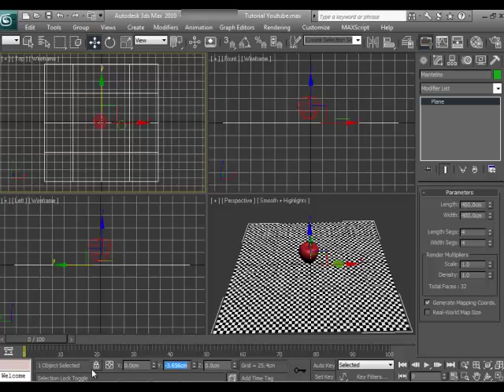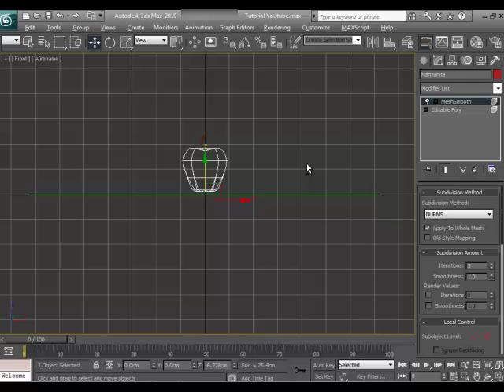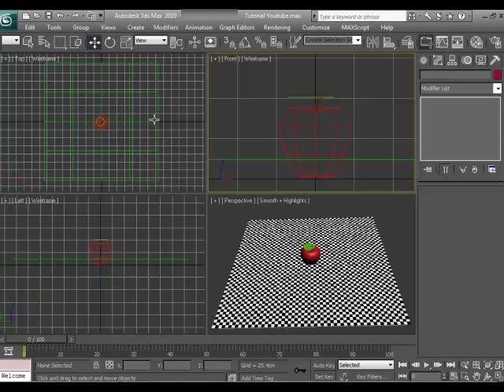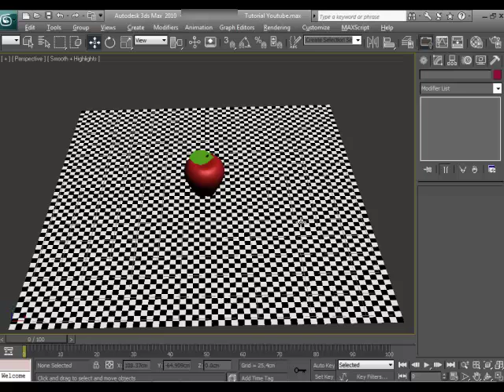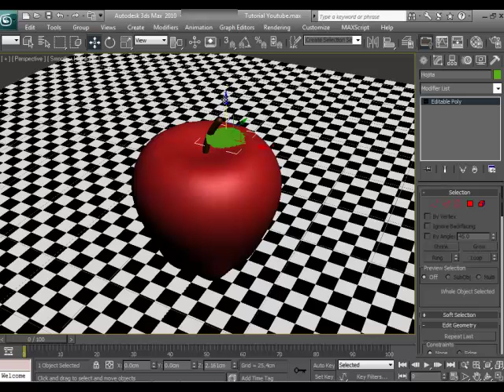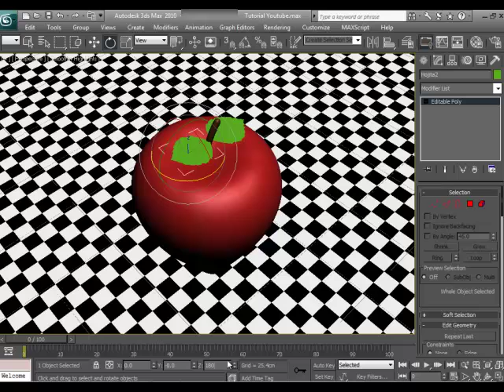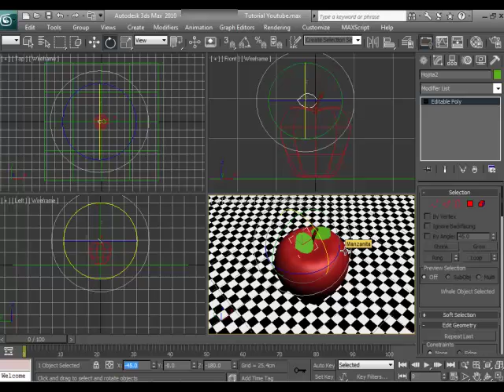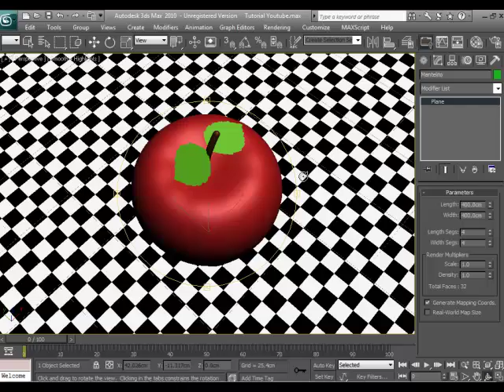Modelado De Una Manzana En 3ds Max (Parte # 5)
En este video tutorial sencillo y bien explicado; te enseño a modelar una manzana desde cero.

Bye bye.